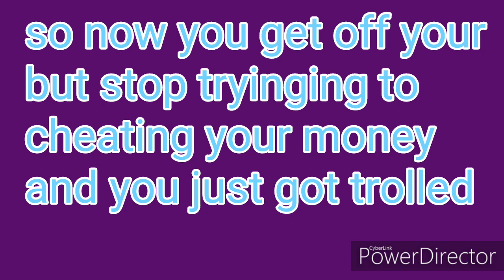New 30 second gta 5 money glitch